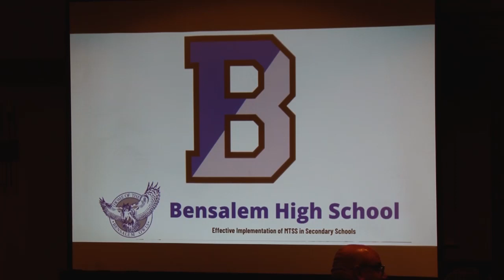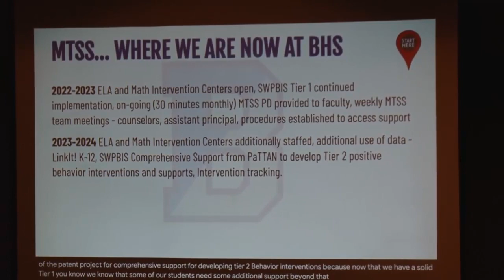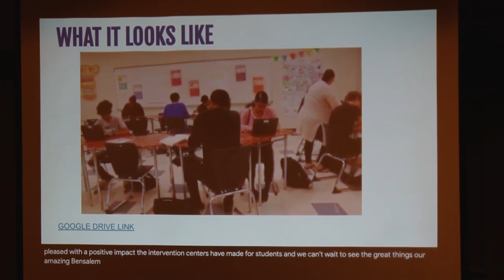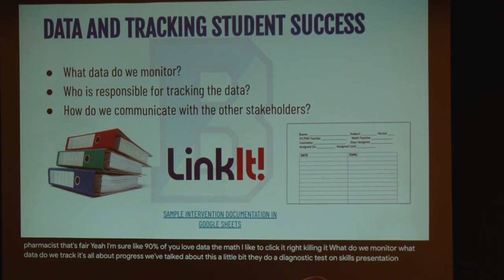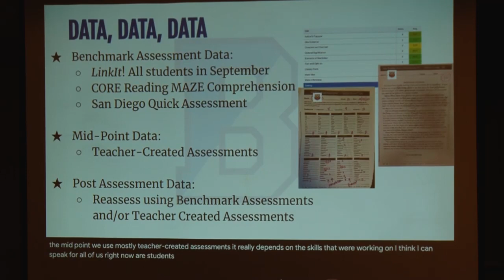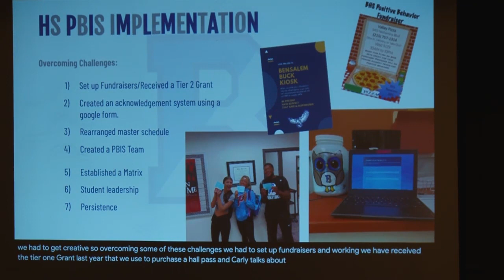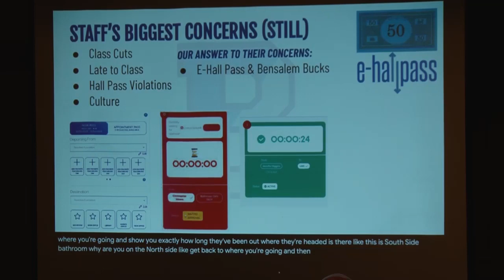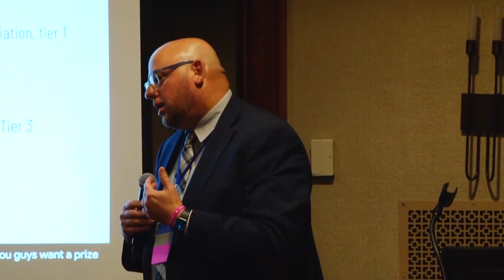27. A Look at Successful Implementation of an MTSS Framework in a Large Suburban ... | PBIS 2023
27. A Look at Successful Implementation of an MTSS Framework in a Large Suburban High School

The Bensalem High School team is back and better than ever! Join us for an informative and entertaining session. The team will detail the trials and triumphs unique to the secondary setting. Scheduling, academic intervention, PBIS, and data tracking will all be discussed in this dynamic and engaging presentation. Participants will acquire an understanding of how an MTSS framework can work in the secondary setting as well as practical strategies and actionable ideas for use in their schools.